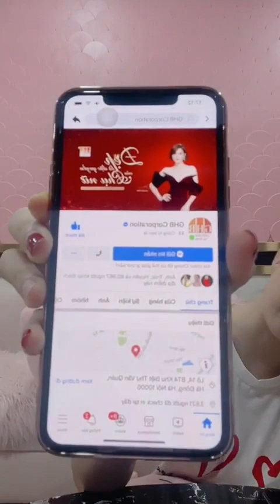Beautiful girl 💖 Ngọc Trinh 😍 live stream 20210810480136